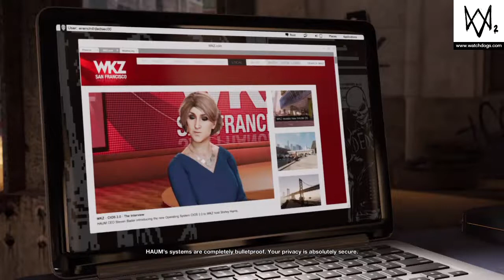WATCH_DOGS® 2_20170409191507